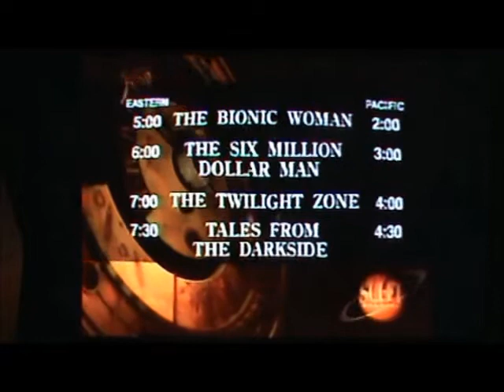CMGUS VCR CLASSIC: 1993 SCI FI BUZZ MINUTE LOIS & CLARK TERI HATCHER INTERVIEW AT & T COMMERCIAL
CMGUS VCR CLASSIC: BETWEEN 1993-96 SCI FI CHANNEL SCI FI BUZZ MINUTE LOIS & CLARK TERI HATCHER INTERVIEW AT & T SPONSOR SONIC LOGO JINGLE SEGUE CLIPS & COMMERCIALS